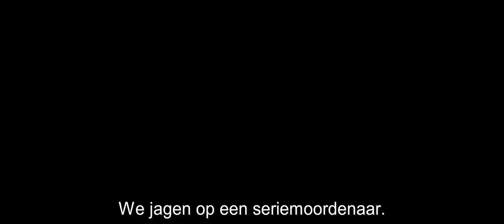Wisting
Rechercheur William Wisting worstelt met de lastigste zaak uit zijn carrière. Een Amerikaanse seriemoordenaar blijkt ondergedoken in zijn stadje Larvik. Een journalistiek moordonderzoek leidt Wistings dochter bovendien naar het pad van de seriemoordenaar. Tot overmaat van ramp wordt Wisting beschuldigd van manipulatie van bewijsmateriaal in een eerdere zaak. Zijn hele carrière is in gevaar want de media ruiken bloed. Wisting is gewend om te jagen maar is nu zelf de prooi!

Deze Noorse thrillerserie naar de bestsellers van Jørn Lier Horst, met Carrie-Anne Moss (The Matrix), houdt je van begin tot eind op het puntje van je stoel.